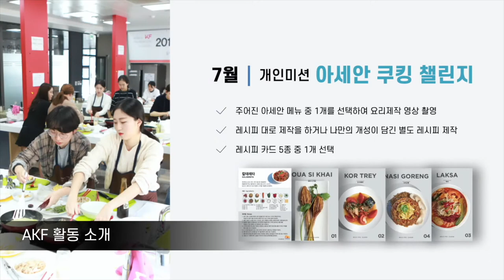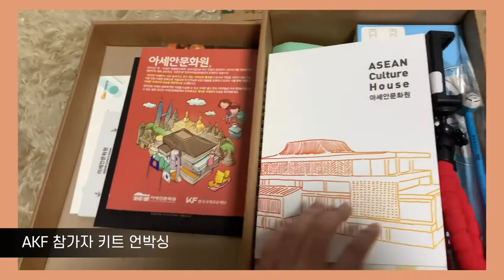AKF 4기 온라인 발대식 하이라이트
지난 7월 개최된 AKF 4기 온라인 발대식의 중요한 부분만 쏙쏙 모은 하이라이트 영상을 공개합니다.

AKF 4기가 올해 어떤 활동을 하고 있는지 하이라이트를 통해 만나보아요!😍

Take a look at video highlights from the virtual opening ceremony of this year’s ASEAN-Korea Futurist (AKF) program, held on July 18, and learn more about the missions undertaken by members of the 4th AKF group.